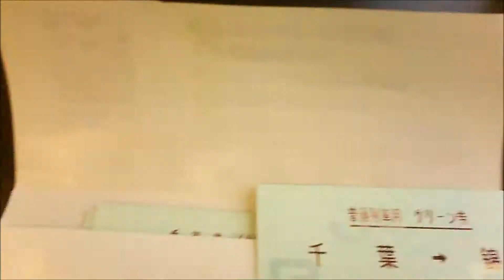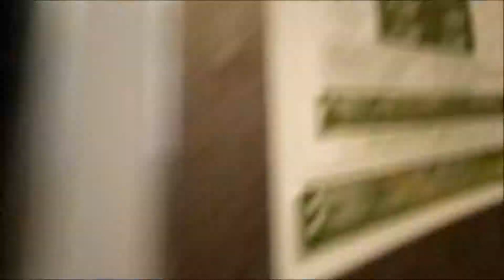Yumiko Onda got on a green car of the Sobu line Rapid service train.